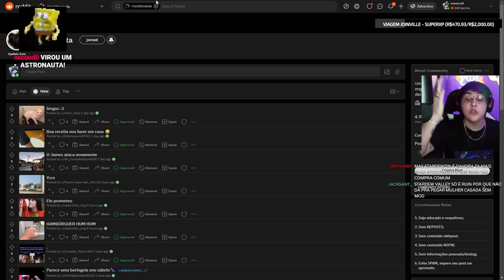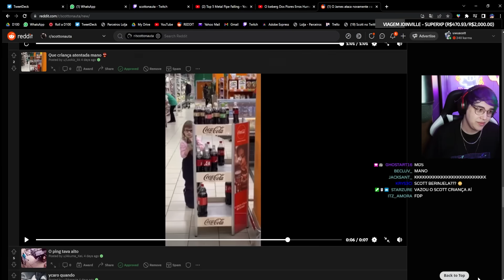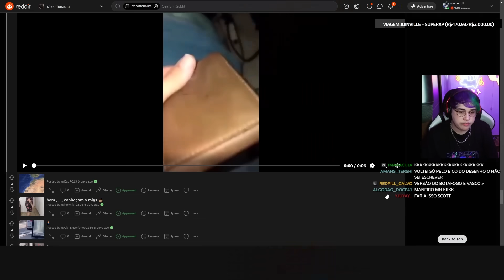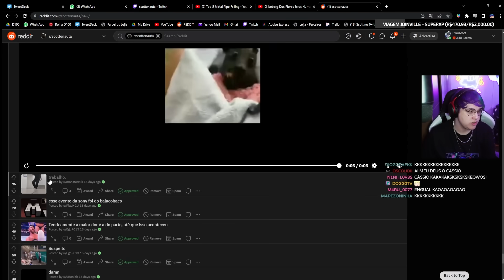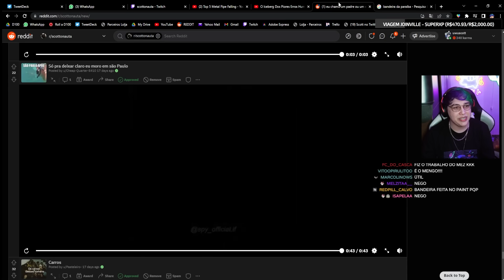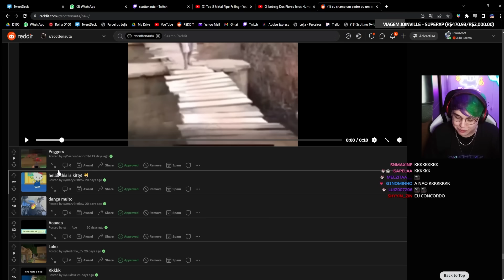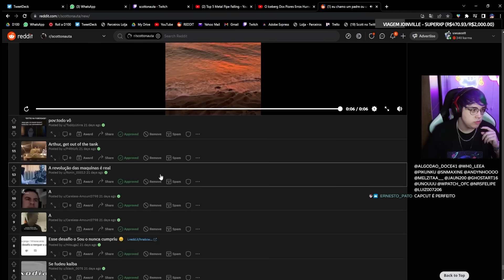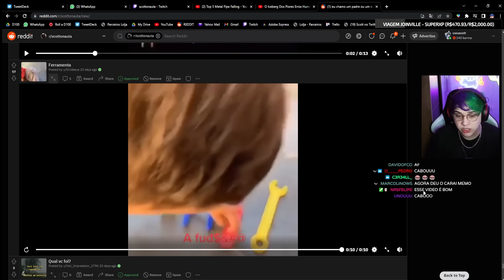SCOTT SURPRESO OS MEMES DO REDDIT